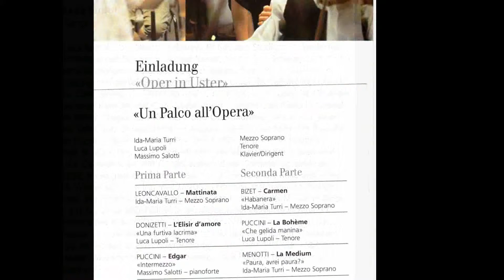Luca Lupoli tenore Una furtiva lagrima Pianista Massimo Salotti Oper in Uster